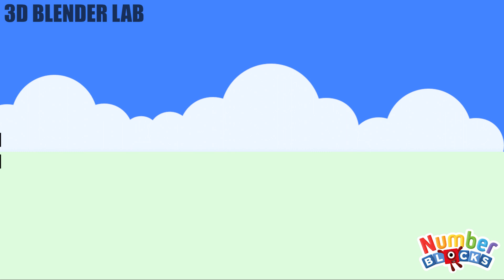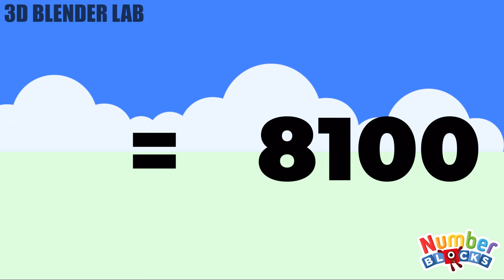Numberblocks Multiplication For Kids Level Nine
This numberblock will teach you multiplication from 81 to 90!
Learn all about the multiplication with the Numberblocks!